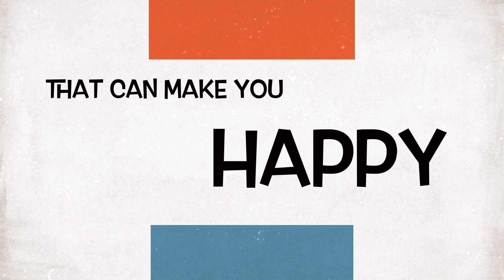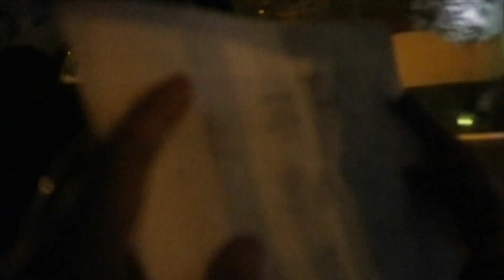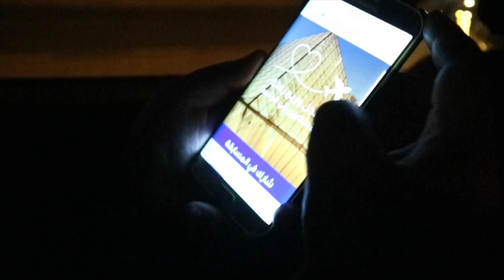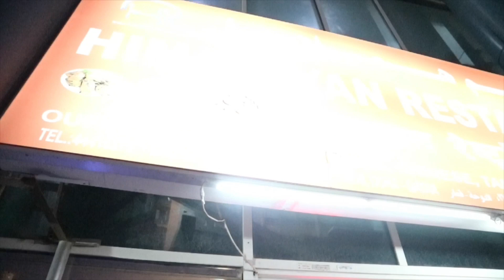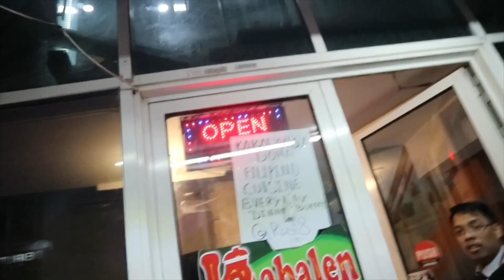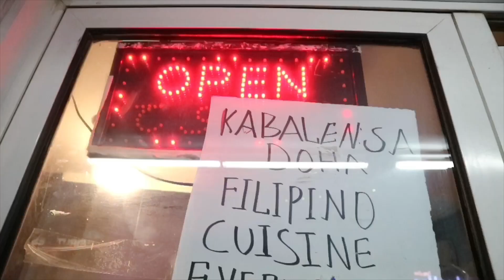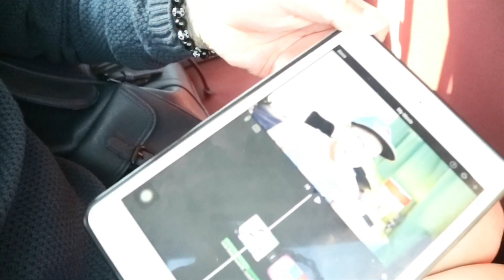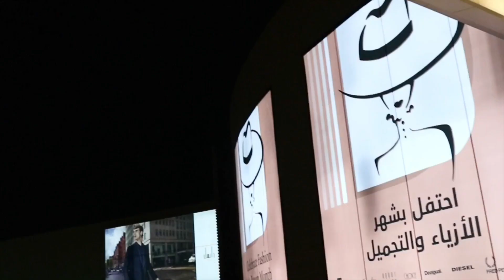Happy Birthday Kuya Jerry (Kabalen sa Doha) || Dennis Vlog #60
Hi Guys,...

Sharing herewith a vlog for Kuya Jerry's Birthday special kasama lahat ng ka-officemates & syempre kaming magkakaroomate..

I hope mag enjoy kayo guys...alway remember na wag kalimutang tumawa kahit ano pa man yang pinagdadaanan nyu sa buhay...Think Positive problema man yan o kung ano man wag tambayan bagkus itoy daanan nyu lang..Stay Happy and Share your smiles to everyone..